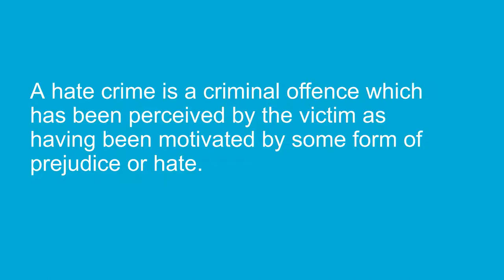Hate Crime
Hate crimes are crimes targeted at a person because of hostility or prejudice toward that person’s:
- disability
- race or ethnicity
- religion or belief
- sexual orientation
- transgender identity

These types of crime can be committed against people or property and a victim doesn’t have to be a member of the group that the hostility is aimed at. Hate crimes where the law has been broken should be reported to the police.